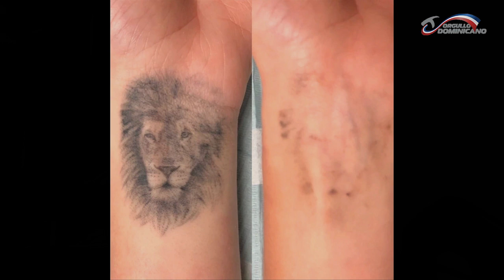Tatuajes: ¿Cómo inciden en la parte psicológica de la persona?